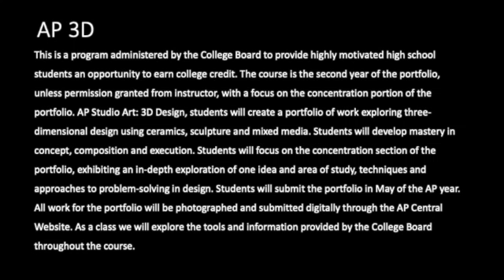AP 3D LTISD